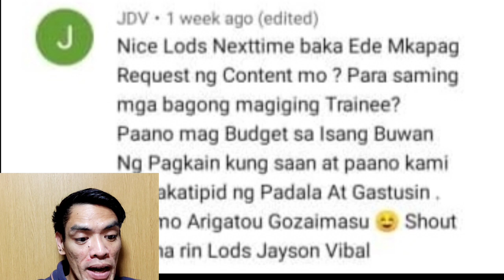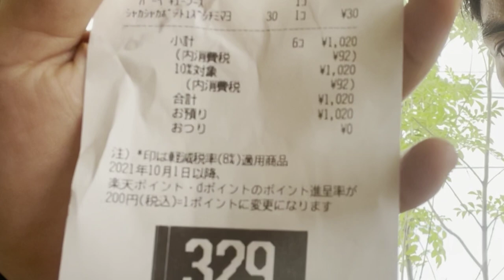Buhay OFW sa Japan | Cost of Living | Ludi onyt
Para sa mga kababayan natin na gustong malaman ang mga gastusin dito sa Japan, ang video na ito ay para sa nyo. Lalo na sa mga kababayan natin na nag aantay ng kanilang flight para makadating at makapagtrabaho sa Japan, naway malatulong sa nyo ang video na ito.